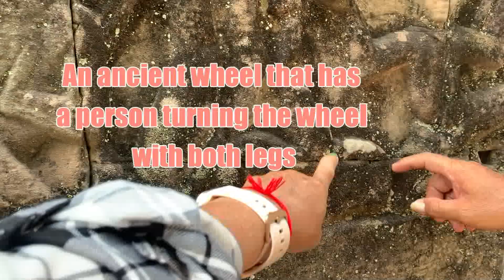Travel to Ancient Bayon Structure in Angkor Wat region of Cambodia Siem Reap Ring of Heaven Shine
Khmer is Cambodia Mother visits the ancient Bayon structure in Siem Reap Cambodia.

The place is like heaven. There's a heavenly ring that appears above the Bayon structure.

The walls tells many stories including the ancient war and how animals played an important feature in Khmer ancient culture.